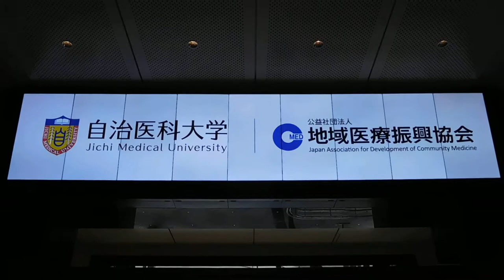東京駅 トーキョーステーションビジョン20190208浅草DSCN4778